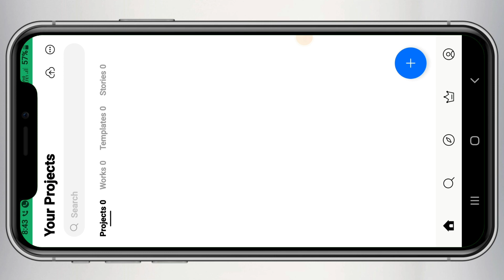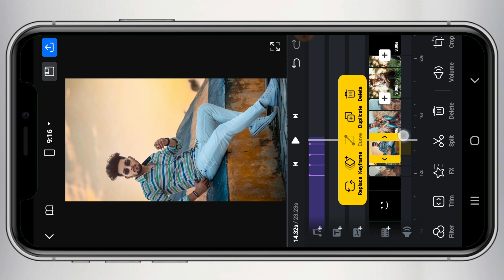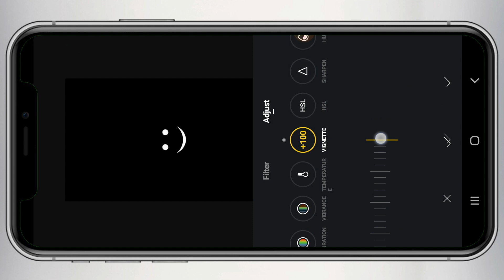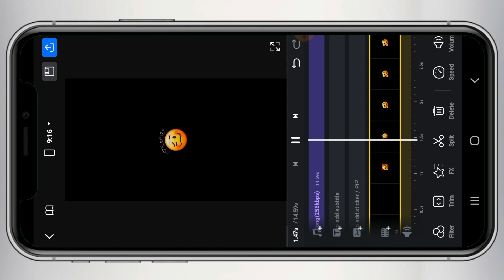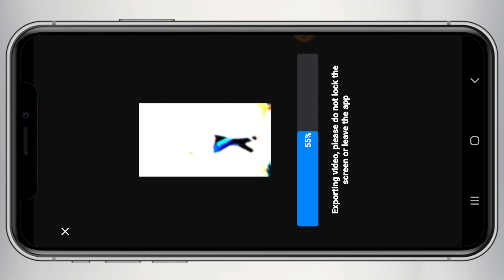New 😈 Boys Attitude Video Editing Vn App | Trending Shake Effect Attitude Video Editing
Hi" Guys
In today's video, I have told how you can edit instagram viral reels song status video editing . Hope you all will like this video .

viral attitude video editing
vn app
xml preset
trending instagram reels editing
Mohanty Creation